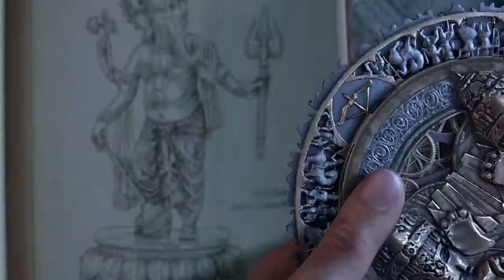Uncharted: The Lost Legacy - Gameplay Demo (E3 2017)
You will LOVE it, TRUST me :)